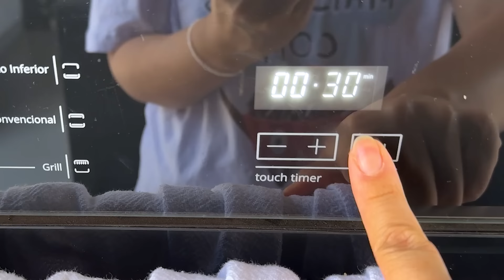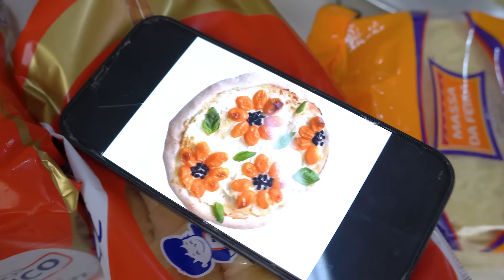PREPARATIVOS PARA O QUARTO MÊSVERSÁRIO DA MAYKA | Blog das irmãs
Blog das irmãs faz PREPARATIVOS PARA O QUARTO MÊSVERSÁRIO DA MAYKA

🥰NOSSOS OUTROS CANAIS🥰
MARU E BOMBA @familiamar0mba
JERU E CHERU @JerueCheru
TIA DO JOINHA @TiadoJoinha